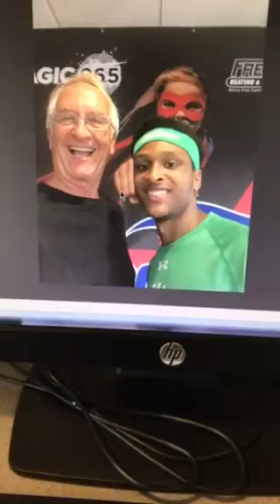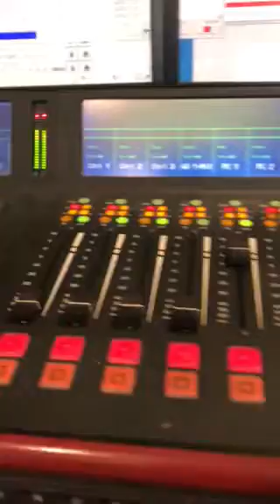Walter Carr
On Rob and Hilary